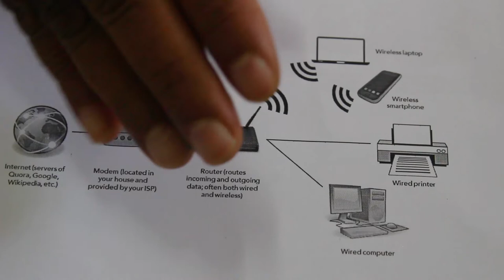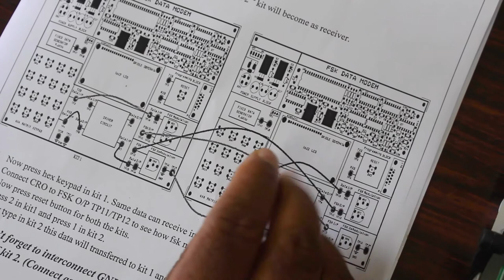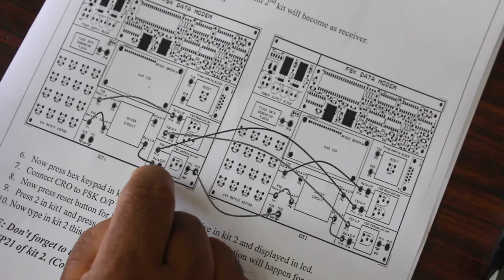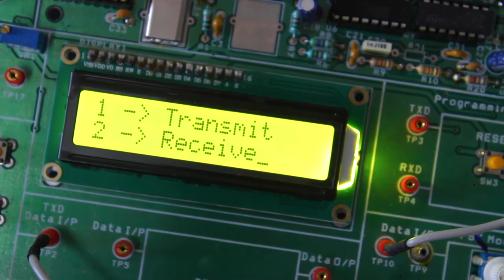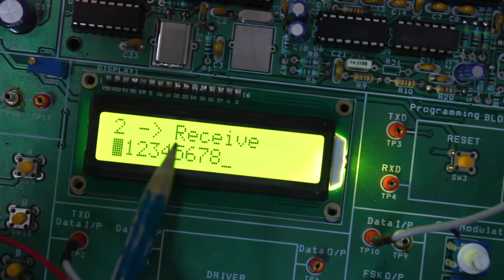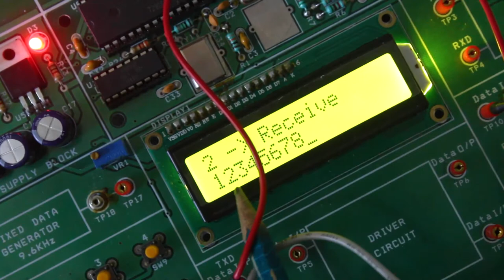Study of Modem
Topic: Practical demonstration on study of Modem
Subject: Data Communication and Network
Semester : V
Branch : Electronics & Telecommunications
According to the Curriculum of RGPV, Bhopal